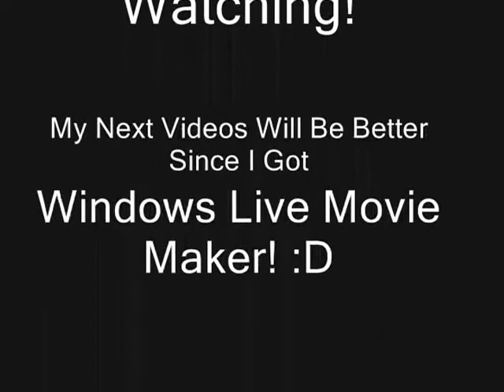SSBB Wi-Fi OLink (Meta Knight) Vs Midna (Mario)